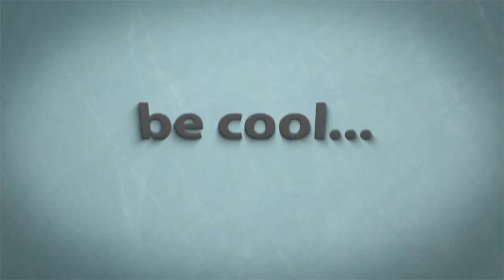Modern Black Dining Room Chairs Furniture